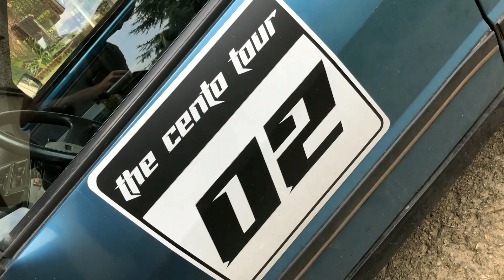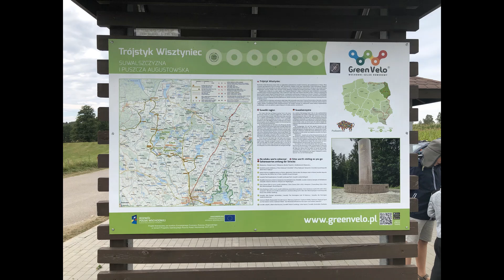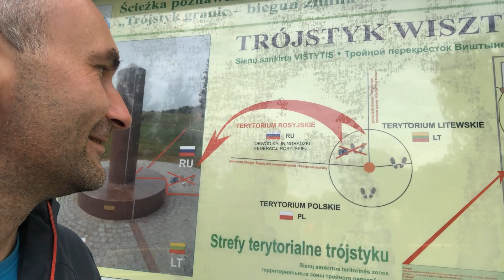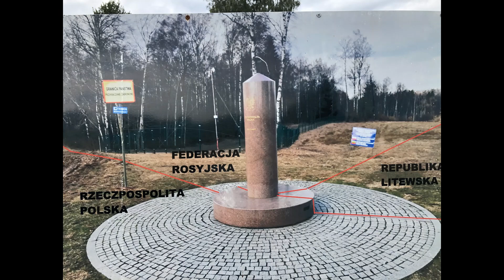TRÓJSTYK WISZTYNIEC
Cześć wszystkim. w tym odcinku dojeżdżamy do trójstyku granic Polski, Litwy i Rosji. Przemieszczamy się po malowniczych drogach,  przekroczymy granicę strefy Schengen i dowiemy się, że zrobiliśmy to w sumie nie legalnie:). Tym razem Profesor Lech był naszym przewodnikiem. Jak jest na trójstyku granic? zobaczcie sami. Oglądajcie!